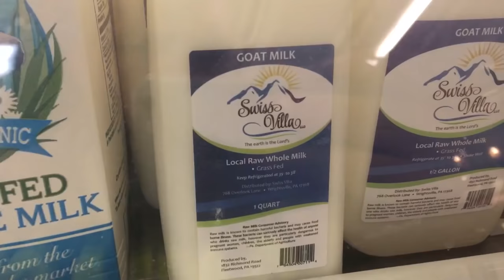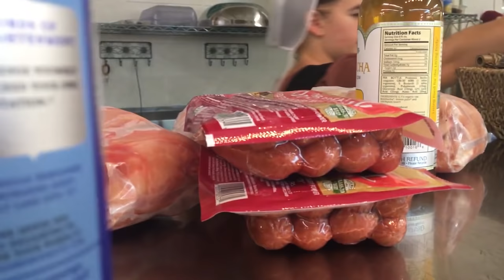DANE'S VLOG EP.14: A PEEK AT THE NEW FACILITY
In this episode, Sam asks some ridiculous questions, Dane takes a trip to the soon-to-be new Garage Strength facility, visits the market, and the oly lifters kill yet another max out friday.

for the cleanest supplements in the world!